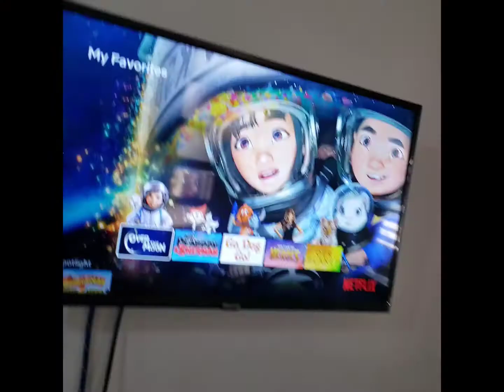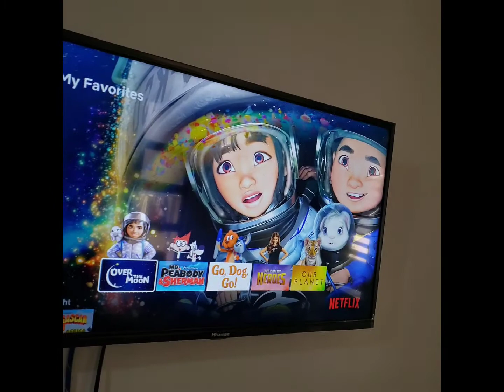Our "not so daily" MORNING ROUTINE 🌞